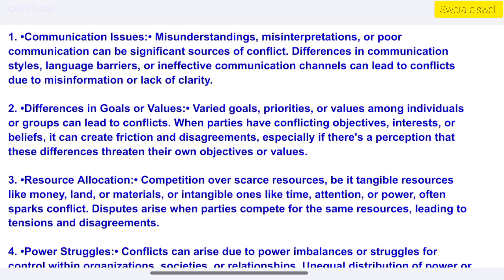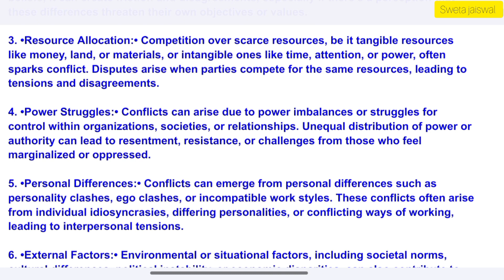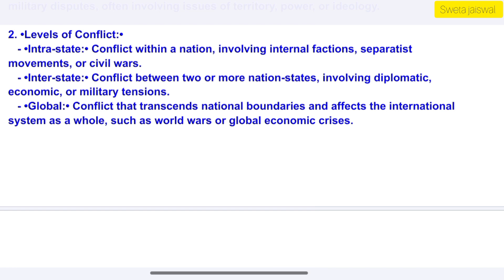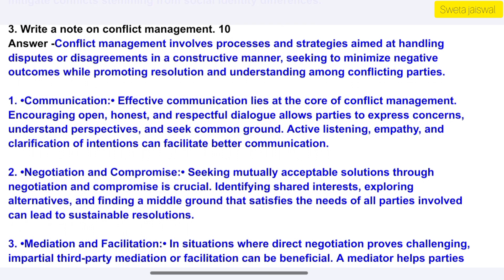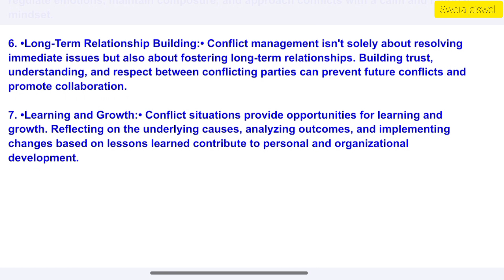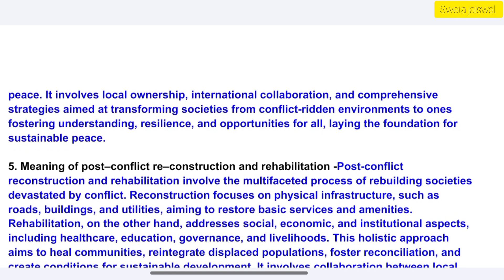BPSE 146 SOLVED ASSIGNMENTS || BPSE 146 SOLVED ASSIGNMENTS 2023-24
ignou solved assignment ignou
ignou solved assignment kaise bnaaye
ignou solved assignment pdf files ba
how to download ignou solved assignment
bpse 146 solved assignment in english
bpse 146 solved assignment in hindi
bpse 146 solved assignment pdf download